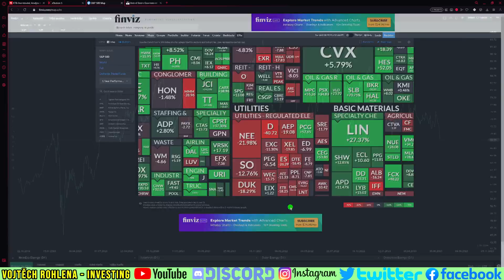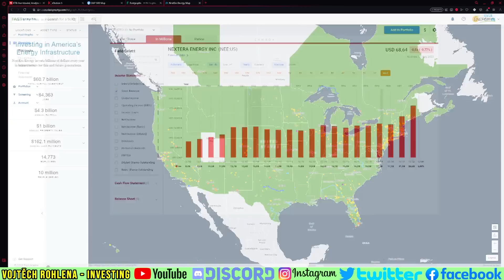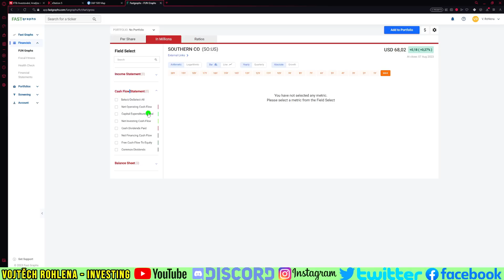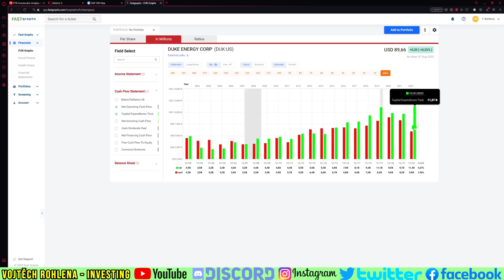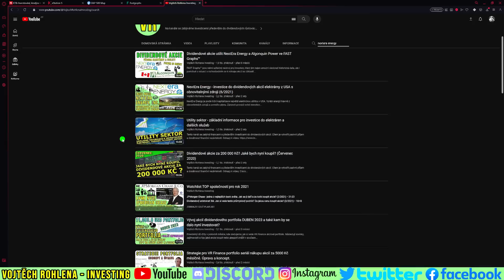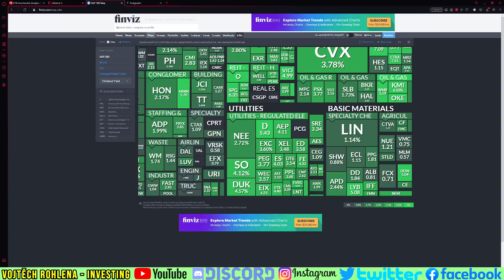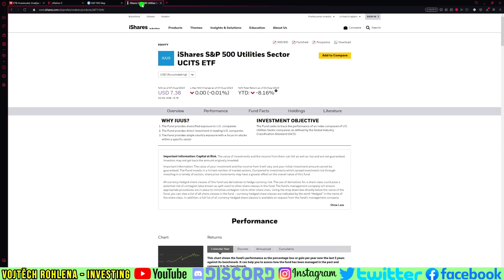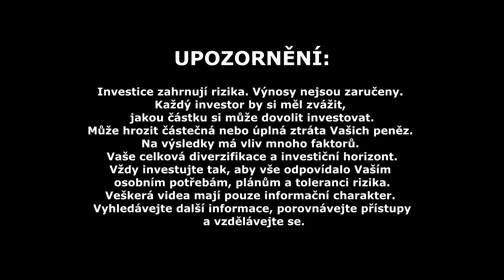Investujte do akcií elektráren a utilit. Nyní je na to dobrý čas.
Zatímco se všichni zaměřují na AI, sektor utilit a akcie elektráren jsou vyklesané. To může být příležitost pro Vás! Rychlý průlet 4 největších podniků v rámci sektoru + jedno sektorové UCITS ETF pro nás v Evropě. Sledujte video, odebírejte kanál a sdílejte s přáteli. Děkuji Vám.

Podpořit tvorbu finančně můžete zasláním jakékoliv částky na účet:
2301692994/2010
CZ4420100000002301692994 (IBAN pro SEPA europlatby)